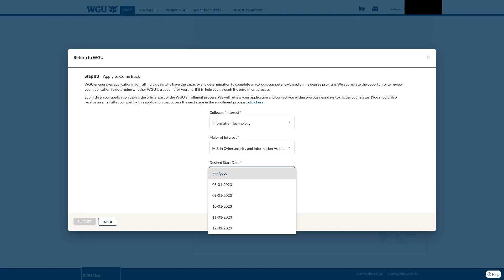WGU | I can do the Masters degree in Cybersecurity early?!?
Looks like I can start the Masters degree early. This goes against everything I've been told and everything I read online, but either something has recently changed, or everyone was just wrong lol. I'll be able to 100% confirm later this week, but I wanted to give you an update on what's going on for now.